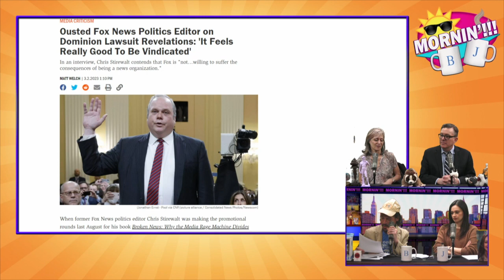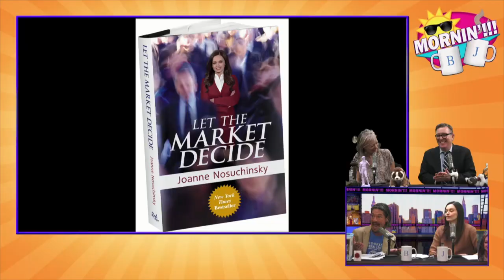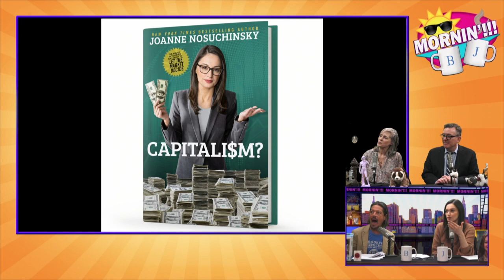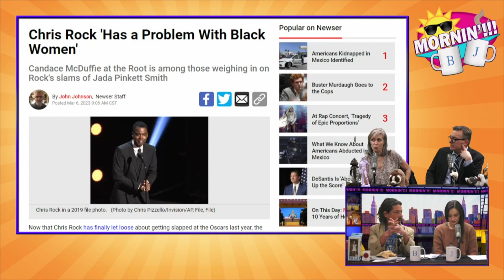A Sit Down Chat with Nancy and Matt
Nancy Rommelmann and Matt Welch talk Portland, Fox News Channel, and intimacy as exercise.